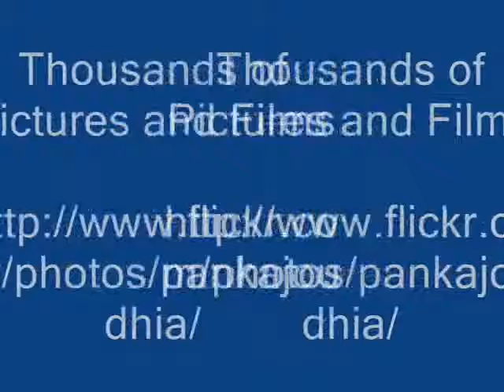Octonary Ingredients of Vigna aconitifolia Formulations: Pankaj Oudhia's Medicinal Plant Database